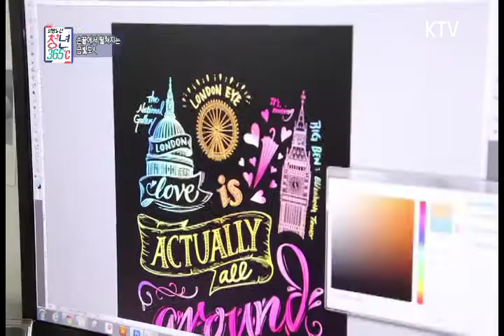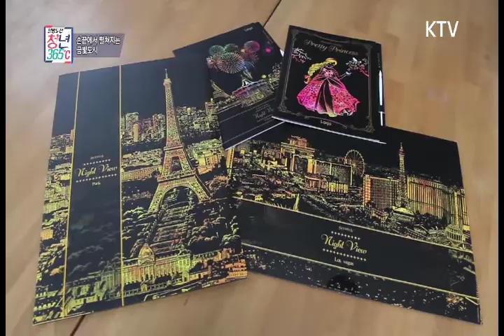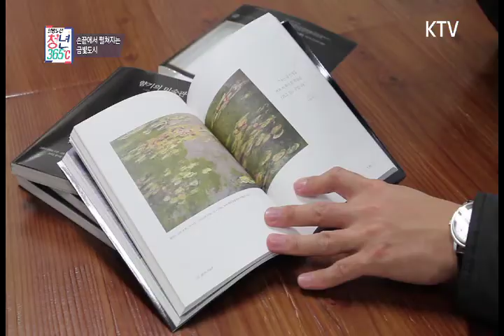청년365 (43회) 손끝에서 펼쳐지는 금빛 도시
복권에서 아이디어를 얻어, 먹지를 슥슥 벗겨내면 전 세계의 아름다운 야경이 그려지는 스크래치 아트

컨테이너 박스에서 시작해, 직원 20명의 회사로 성장한 하성용 대표이야기